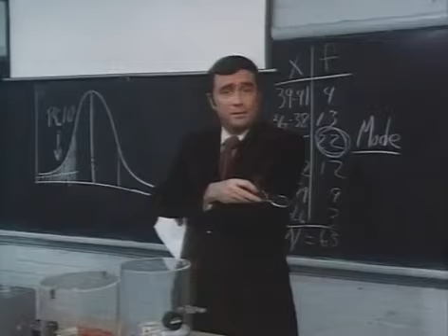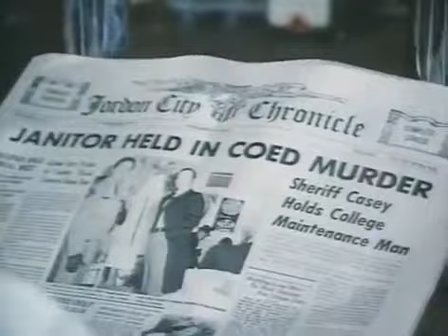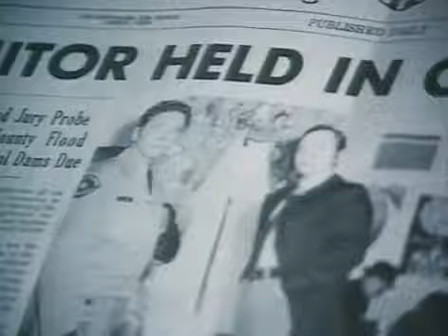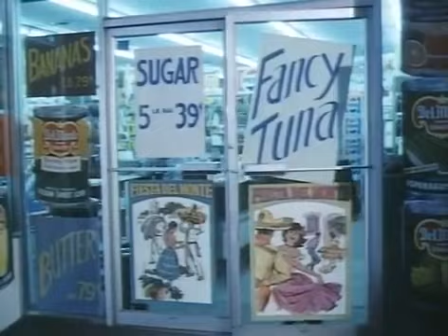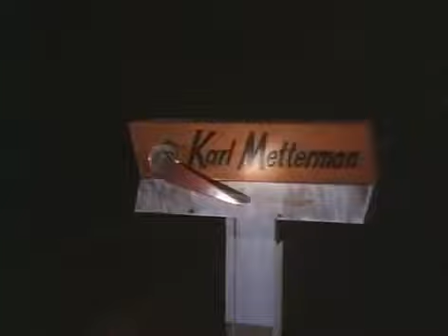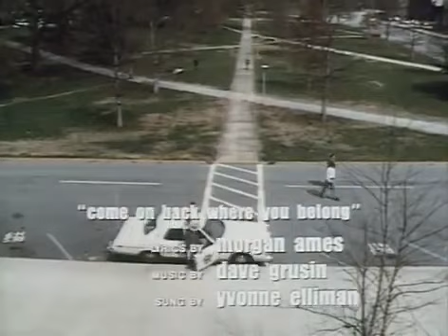Midnight Man Burt Lancaster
The Midnight Man is a 1974 American neo noir mystery film starring and co-directed by Burt Lancaster. The film also stars Susan Clark, Cameron Mitchell, Morgan Woodward, Harris Yulin, Robert Quarry, Joan Lorring, Lawrence Dobkin, Ed Lauter, Mills Watson, Charles Tyner and Catherine Bach.